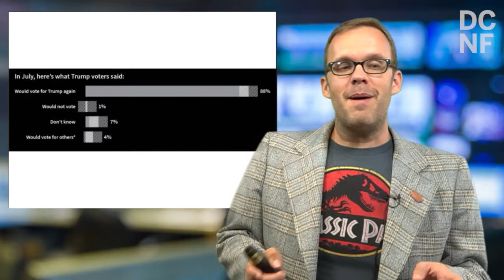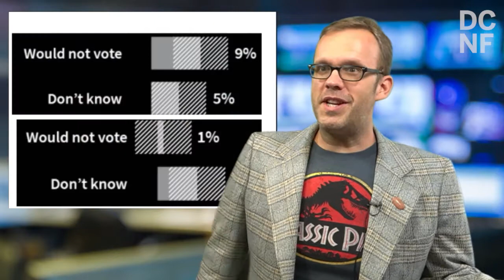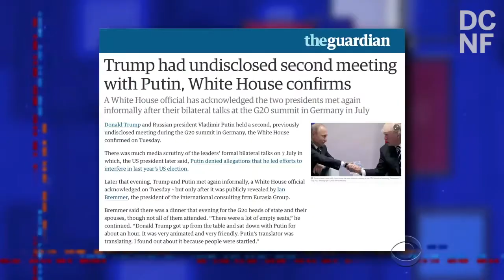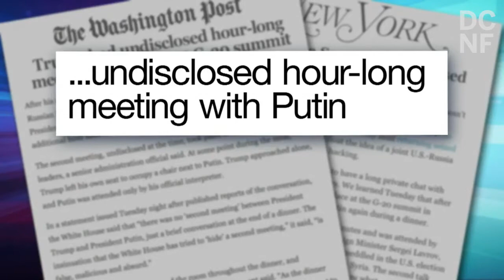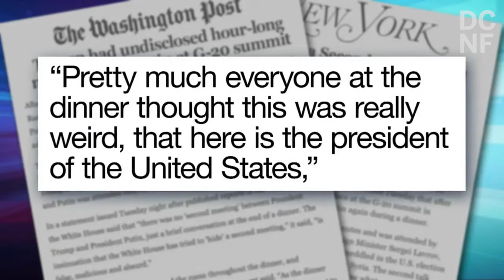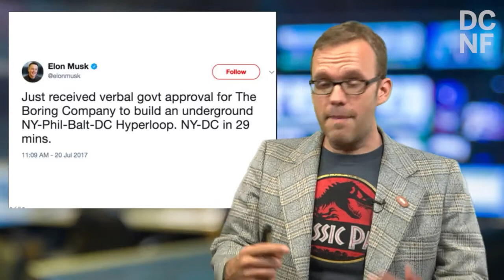No Things Considered July 20, 2017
OJ is free, libs are hypocrites on Russia, and Elon Musk wants a moon base!